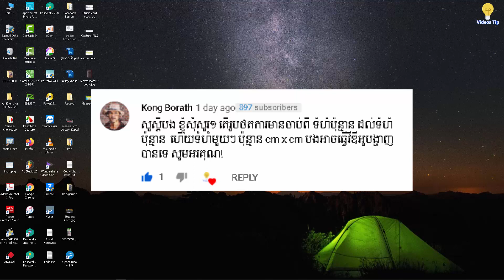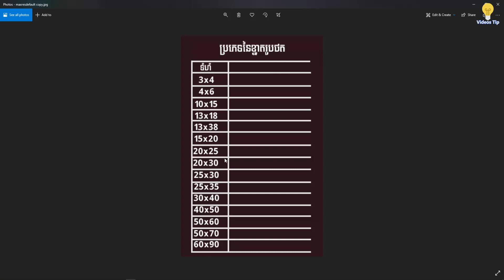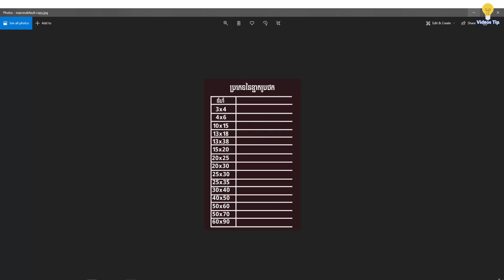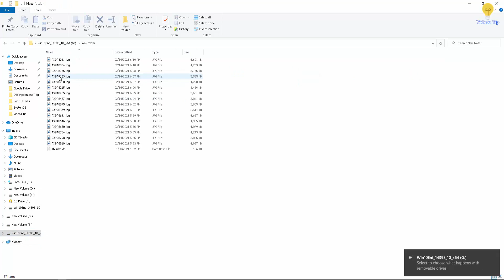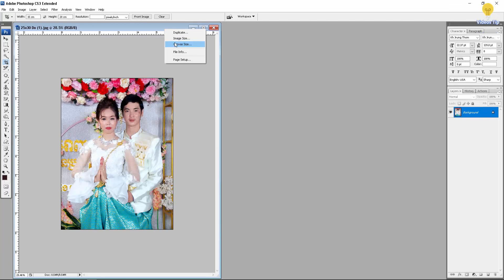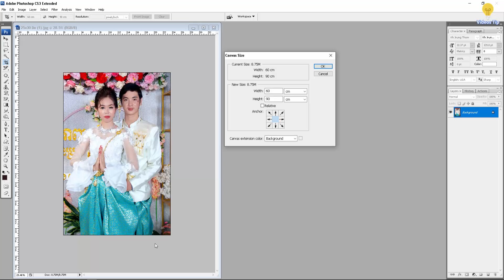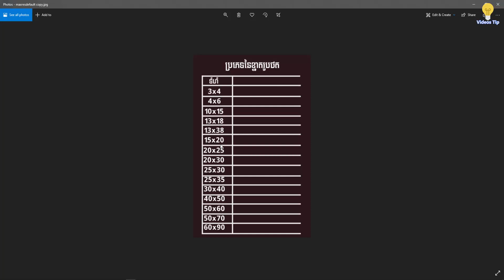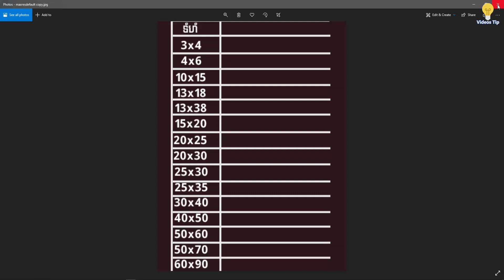55.តើខ្នាតរូបថតមានទំហំប៉ុន្មានខ្លះ? ដែលគេពេញនិយមប្រើប្រាស់វា? (How to study all size in photoshop)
✍ស្វែងយល់អំពីការកែរូបភាពអោយបានច្បាស់លាស់ជាមួយAdobe Photoshop។
កែរូបភាពបែបប្រពៃណី(Traditional Editing)🖋
កែរូភាពបែបដើរលេង(Traveling, Pre-Wedding Editing)🖋
កែរូបភាពបែបថតកាតសិស្ស(Student Card Editing)🖋

6.How to enable color with multi photo with Adobe Photoshop(បើកពណ៍ច្រើនសន្លឹកជាមួយ Adobe Photoshop)
Link: 6.How to enable color with multi photo with Adobe Photoshop(បើកពណ៍ច្រើនសន្លឹកជាមួយ Adobe Photoshop)